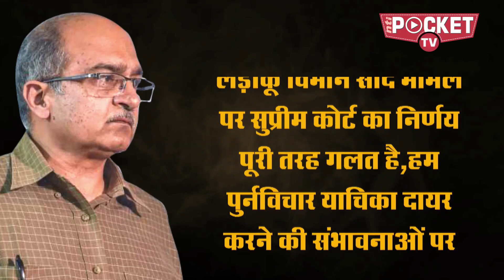राफेल विवाद पर जो SC ने कहा है उससे BJP को संजीवनी और Congress को जहर मिलने वाला है | Rafale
तीन राज्यों में विधानसभा चुनाव में जीत की खुमारी में डूबे राहुल गांधी और संसद में चल रहे शीतकालीन सत्र में मोदी सरकार को घेरने की मंशा को उस वक्त करारा झटका लगा है...जब सुप्रीम कोर्ट ने राफेल पर मोदी सरकार को क्लीन चिट देते हुए जांच की सभी याचिकाएं खारिज कर दीं